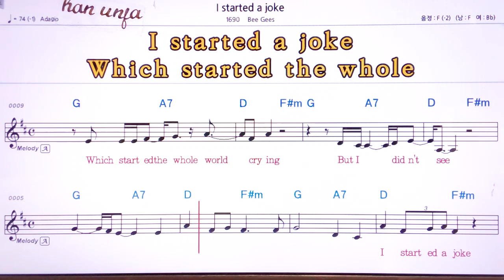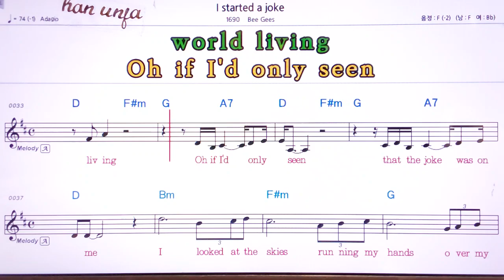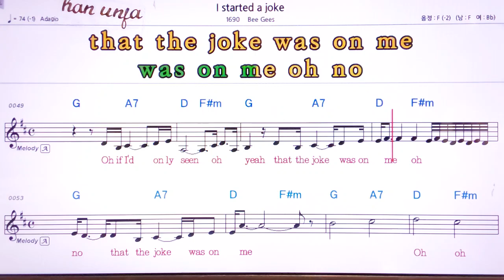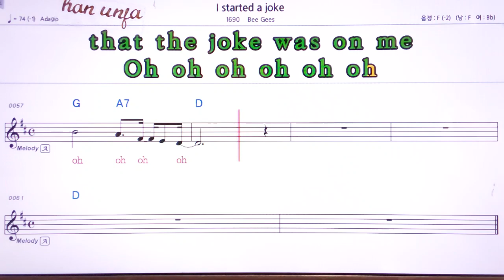💖I started a joke/Bee Gees 👍MR,유투브 노래방,가라오케 악보 코드 가사 ,Karaoke,반주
💖I started a joke/Bee Gees  🤞유투브 노래방 *악보 ,카라오케 , (Live Sound)カラオケ✌✔계속 업데이트합니다.💖